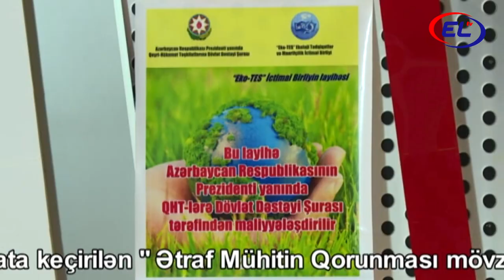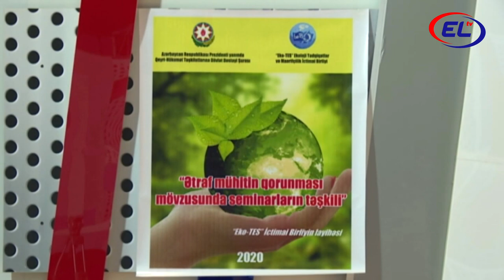ARANDAN KEPEZE 03 10 2020 - EL TV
Veriliş EKO-TES İB-nin layihəsi əsasında çəkilmişdir.